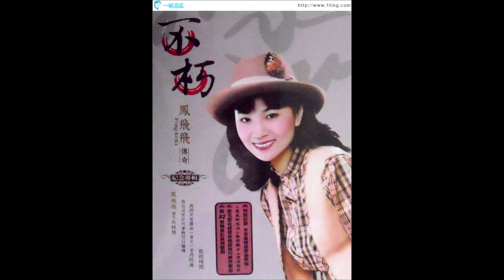出外的人 鳳飛飛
音樂盒玩樂坊